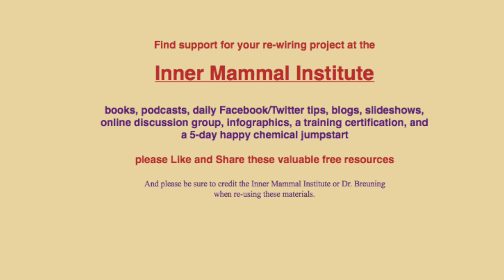Dopamine, Serotonin, Oxytocin, Endorphin (#2 of 7) - Happy Brain Chemicals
This episode describes the special job of each happy chemical in the state of nature, and why these chemicals are not meant to flow all the time.

These 7 short videos show you how to build new neural pathways to turn on your happy brain chemicals in new and healthy ways. Anyone can do it by following these simple steps.
You'll learn:
- What turns on each happy chemicals in the state of nature, and why they're not on all the time.
- Why do our unhappy chemicals turn on so easily.
- Three simple steps to wire in new self-soothing skills, so you can replace an old habit that you're better off without

It’s hard to accept the fact that our happy chemicals can’t surge all the time. DOPAMINE only spurts when you approach a new reward. OXYTOCIN only spurts when you enjoy safety in numbers. SEROTONIN only spurts when you assert your social importance. You will not have peace if you rush to trigger more of these chemicals as soon as a spurt is over. You’ll have more peace in the long run if you get comfortable with the neutral feeling between these spurts.

Find more resources for making peace with your inner mammal